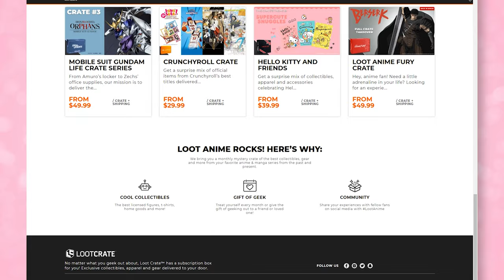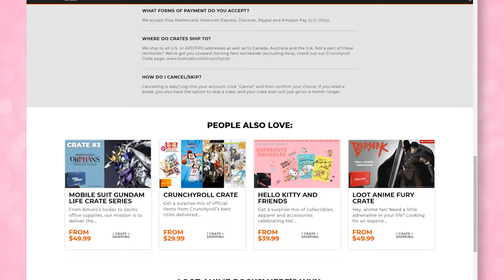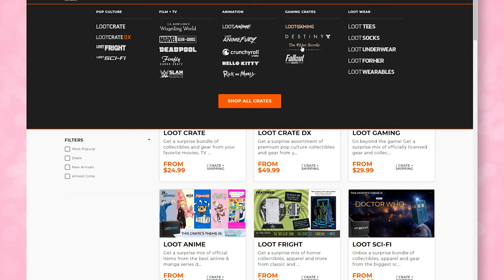Where Can You Find Sailor Moon Hand Sanitizers? Version 1 & 2 Comparison and Loot Anime Unboxing!